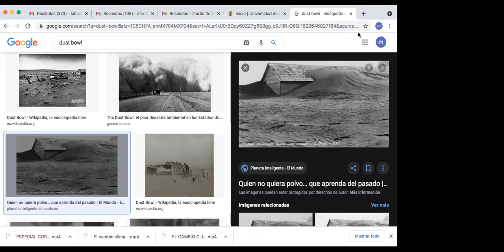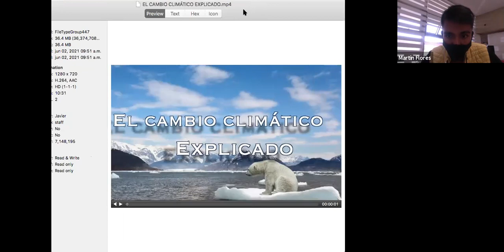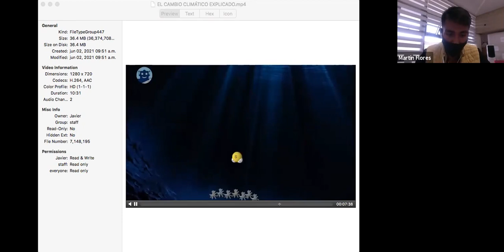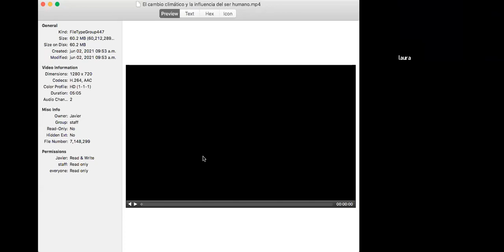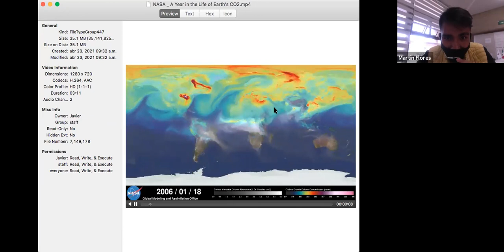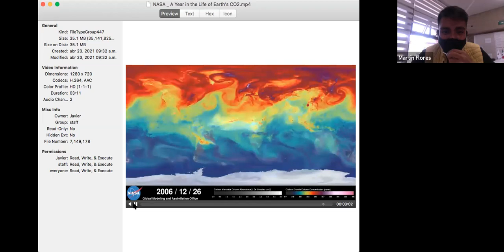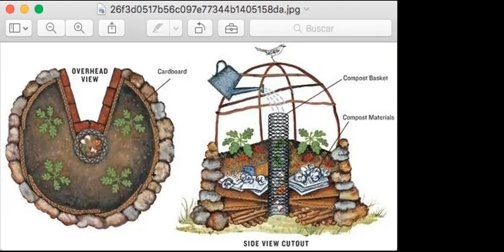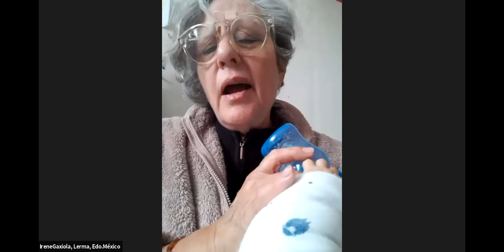HUERTO ORGANICO (Ciclo 2021-A)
Doceava Clase
Horario: Miercoles de 10:00-12:00 hrs
Maestro: Martin Flores Gomez